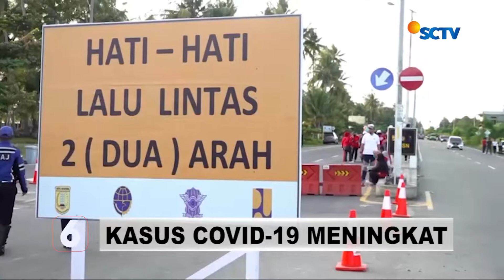Pemkab Salurkan 8,9 Ton Bahan Makanan dan Pakaian | Liputan 6 Papua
Liputan 6 Papua, 8 Agustus 2022 Part 1